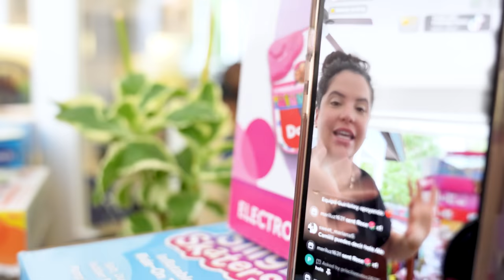REGALANDO MÁS DE 500 JUGUETES 😍| COMPRANDO MI 3ERA CASA EN PUNTA CANA 🔥 | El Mundo de Camila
En este vídeo le regalamos más de 500 juguetes a niños necesitados en República Dominicana, también recorremos 5 mansiones en busca de mi tercera propiedad en Punta Cana. No te lo pierdas y comenta, comparte y dale muchos camilkes para que veas cómo reaccionaron estos niños con sus regalitos. LOS QUIERO LOS AMO LOS ADORO!